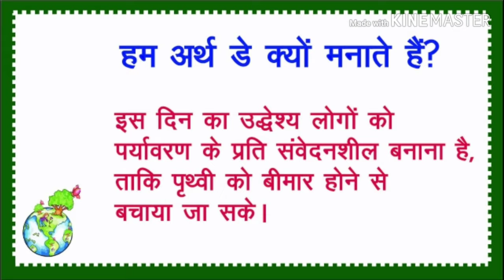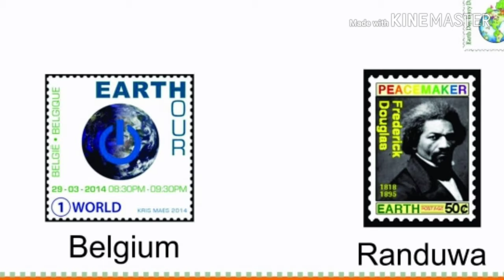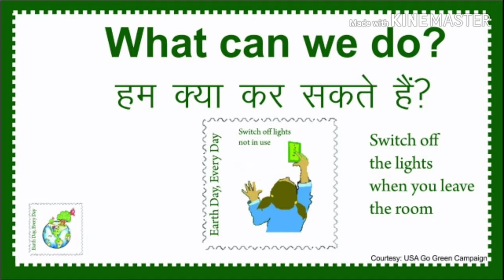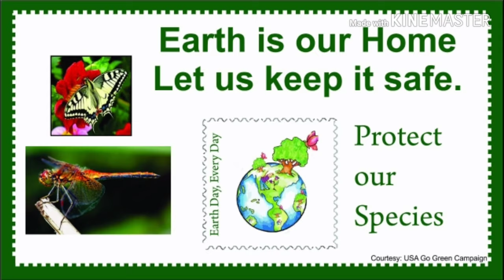Earth Day Special 2019 (Every Day, Earth Day -2 Chetanalaya)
We observe Earth Day today (April 22). We observe to create awareness among the people towards environmental protection. We have tried to philatelic study (stamps) on different countries on earth. Earth is our Home, WE have to protect it. Let us be responsible citizens.